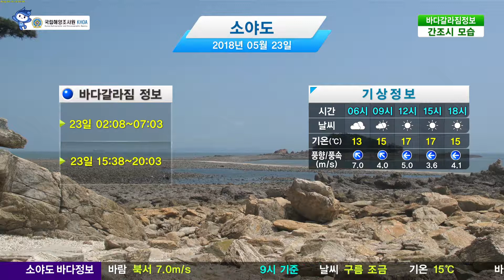[소야도 바다갈라짐 정보] 5월 23일/ 해양방송 On바다